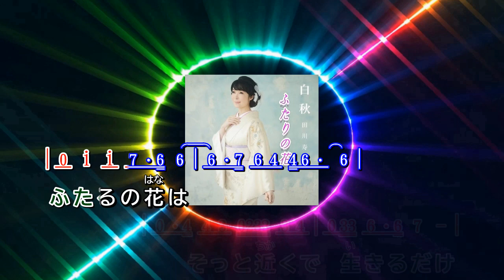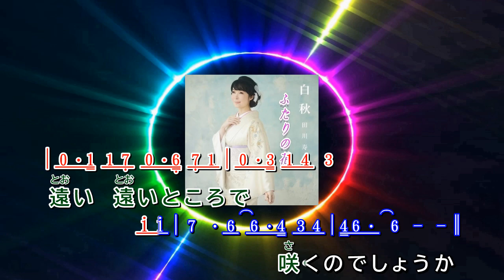ふたりの花 ~ 田川寿美 歌詞譜版